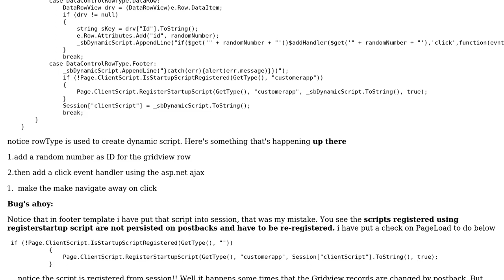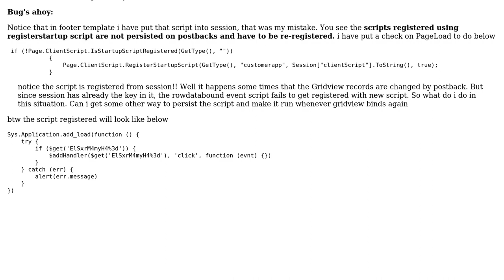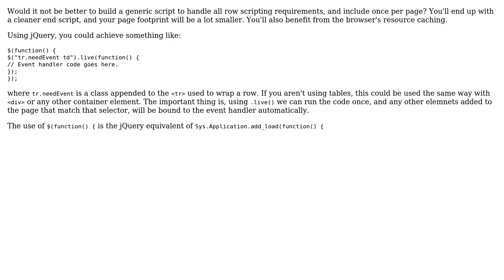How to re register dynamic scripts registered with ClientScriptManager in asp dot net using...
Code Review: How to re register dynamic scripts registered with ClientScriptManager in asp dot net using session was bad idea?

With thanks & praise to God, and with thanks to the many people who have made this project possible! | Content (except music & images) licensed under CC BY-SA | Music | Images & others | With thanks to user Matthew Abbott user Deeptechtons and the Stack Exchange Network Trademarks are property of their respective owners. You are responsible for your own actions.